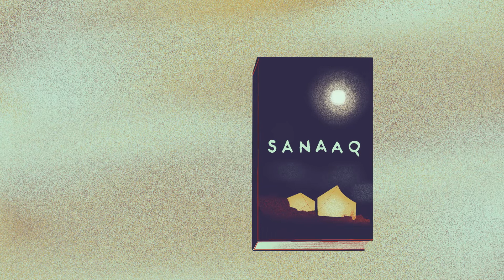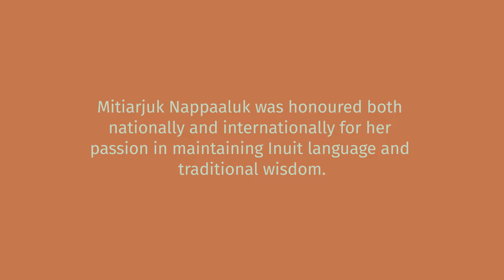Mitiarjuk Nappaaluk_Historica Canada_History Week 2021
To celebrate HistoryWeek2021, we produced a series of animated videos for Historica Canada that shed light on some Indigenous people who continue to inspire us today. The first video tells the story of Mitiarjuk Nappaaluk: the Inuit author, teacher and historian who wrote Sanaaq, the first novel in Inuktitut.

Writer: Norma Dunning
Directors: Andréa Cohen-B & Norma Dunning
Illustrator/Animator: Erin Hill